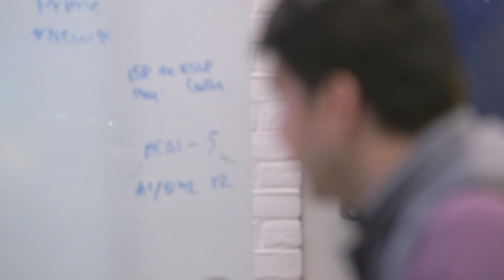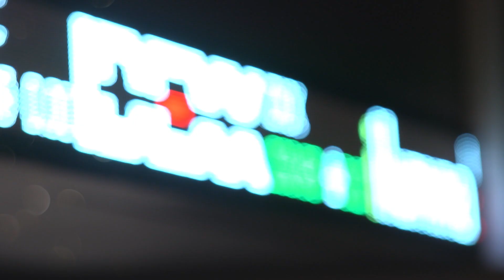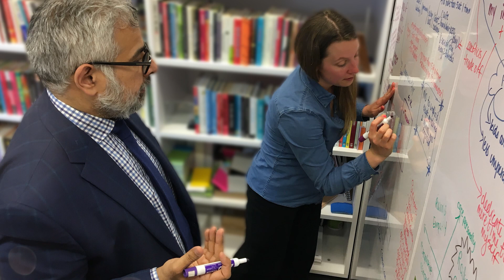Morning MBA | Evening MBA: Creative Destruction Lab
Transform your potential, help build something massive with Rotman's Creative Destruction Lab.

Rotman offers many degree program options for for working professionals, including the Morning and Evening MBA, One-Year Executive MBA, Rotman-SDA Bocconi Global Executive MBA and the Global Executive MBA for Healthcare and Life Sciences - along with other degrees and programs.